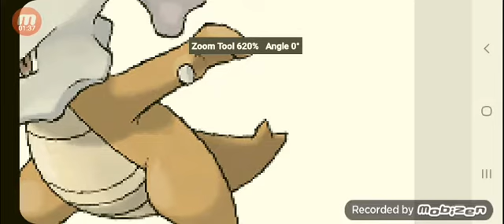Pokemongo Fanart Chatot lcon Speedpaint